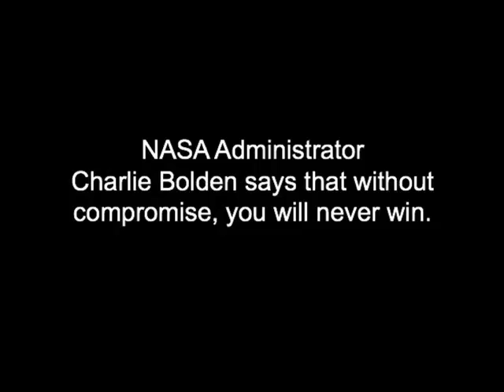Charlie Bolden: On Compromise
NASA Administrator Charlie Bolden says that without compromise, you will never win.

(This event was recorded during the Academy's Masters with Masters #5 at the 2010 International Astronautical Congress in Prague, Czech Republic)